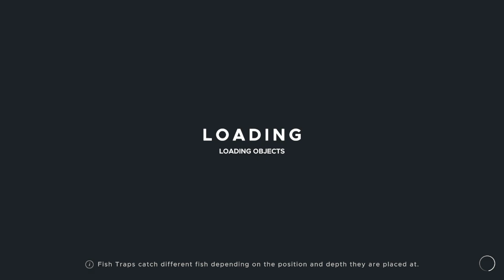Stranded Deep new update gameplay 2022 CZ/EN